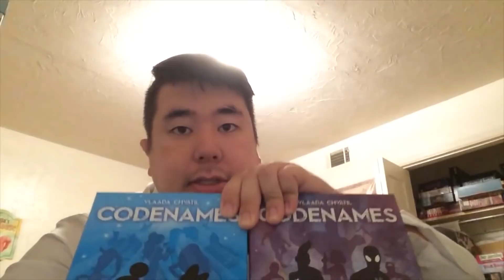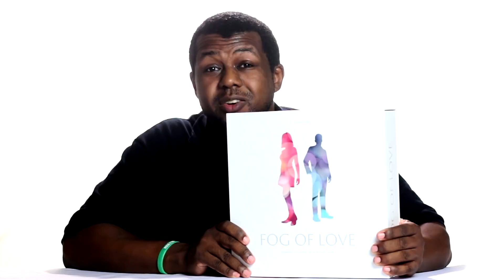The Next Course: December 2017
Join Jay Peak and his host of contributors as they share what they're excited for in December 2017!